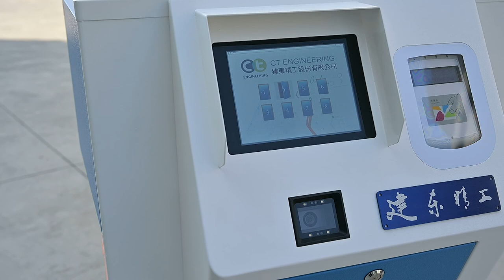Autonomous Self Vending Machine